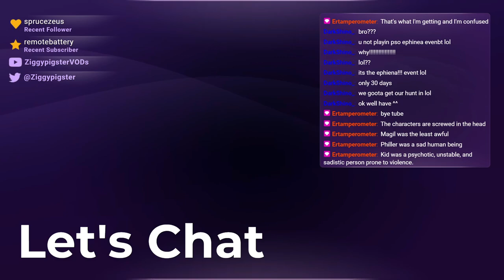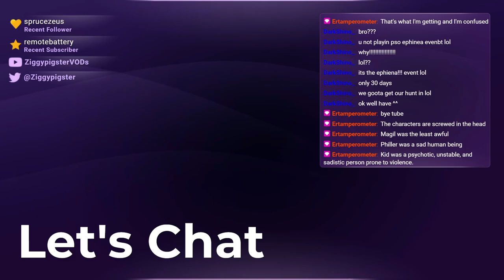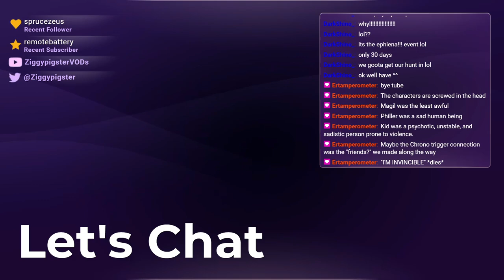Radical Dreamers - Final Thoughts (Part 2 - End)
Stream: Radical Dreamers - Let's Play (Mostly) Blind Playthrough